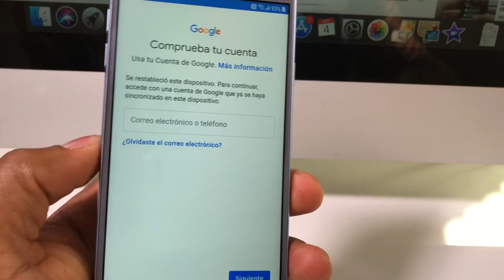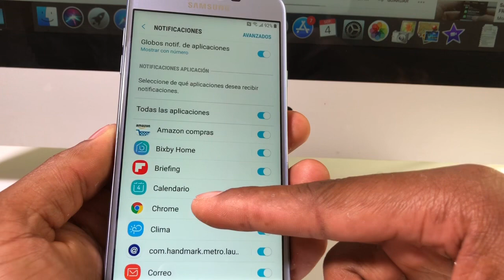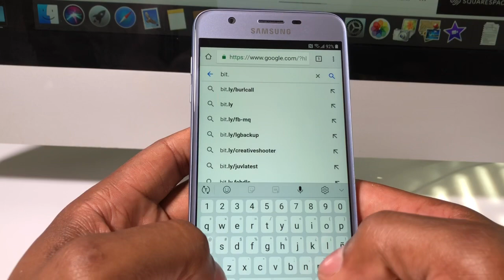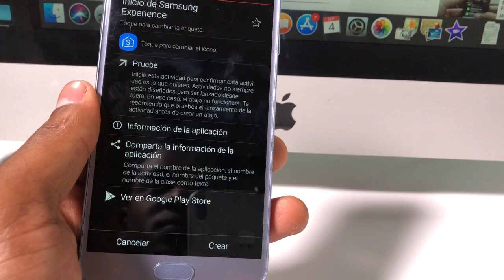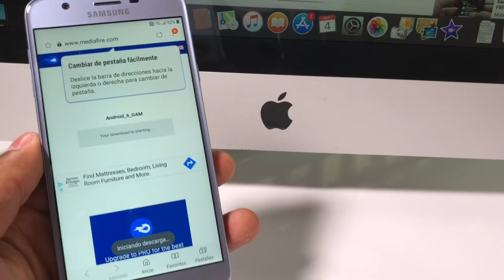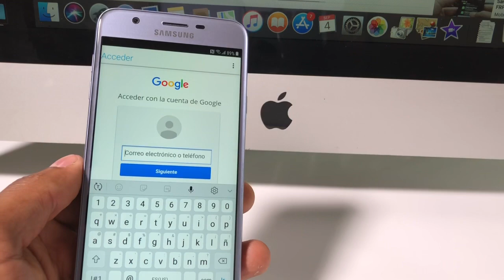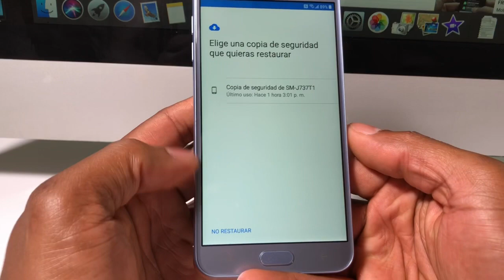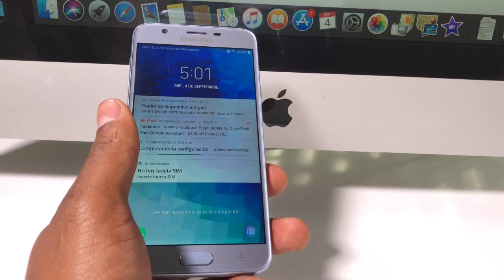Remover cuenta de Google Samsung Galaxy A51, A50, J7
Aqui les dejo 7 video diferentes